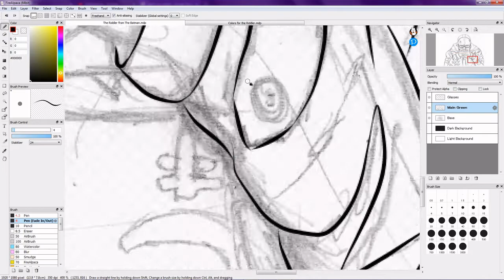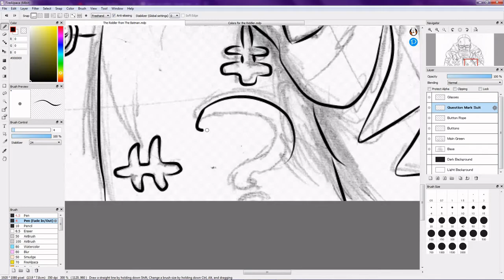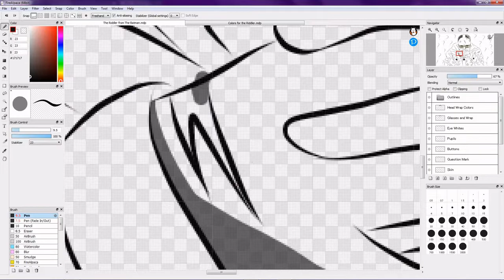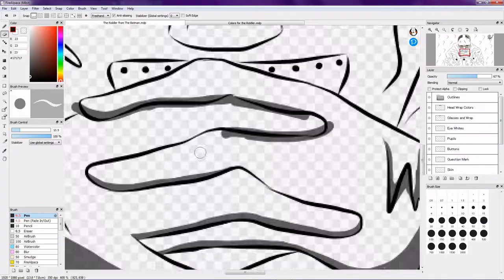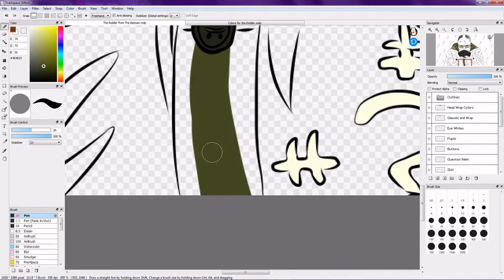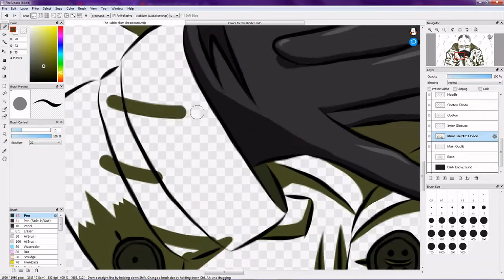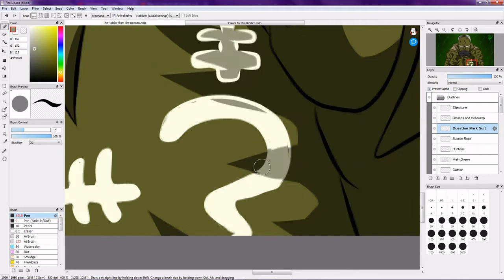Drawing the Riddler from The Batman Timelapse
I am so excited for the upcoming The Batman movie! The Riddler is my favourite DC villain of all time so seeing him being the main antagonist is so amazing! Anyway, here is my own timelapse of me remastering my drawing of Paul Dano's the Riddler from sketch to digital!